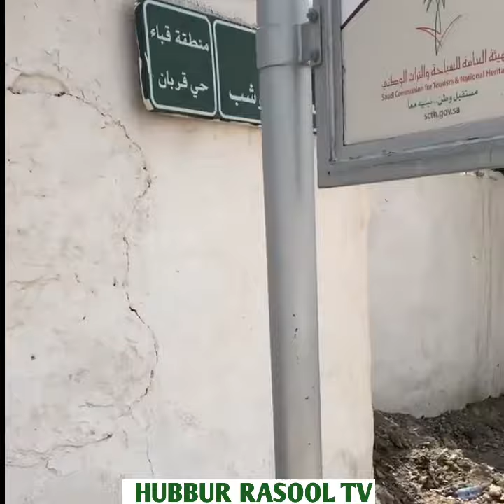மாநபியின் அற்புதம் நிகழ்ந்த கிணறு | Madina Well | Ghars Well |Makkah Madina